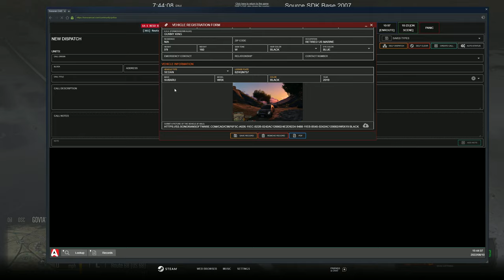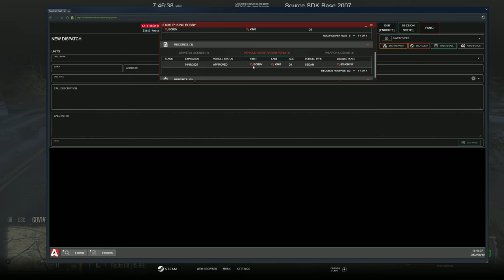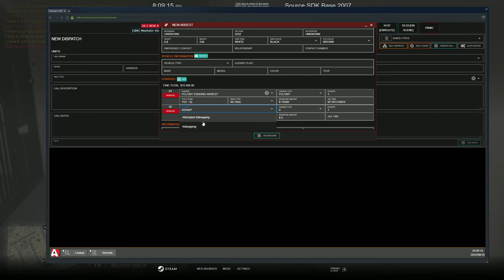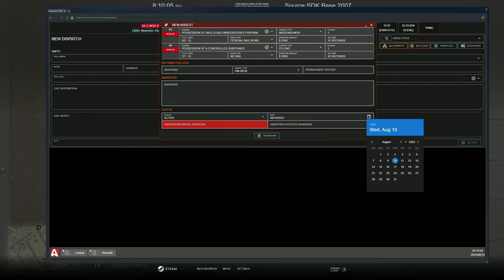I've Been Thinking | Diverse Roleplay (DVRP) | GTA 5 RP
Welcome to Today's video, I've Been Thinking | Diverse Roleplay (DVRP) | GTA 5 RP
Ride Along With A Real Cop | Diverse Roleplay (DVRP) | GTA 5 RP

1. Ensure you meet all joining requirements.
2. Read through our frequently asked questions before proceeding with an application.
3. Ensure you have joined the DVRP Fan Server.
4. Go to Joining Process
5. Fill out an application
6. Complete the application with your best effort, honesty, and ability. Ascertaining that you provide accurate personal information, select your selected department, and accept the disclaimers and rules.
7. Wait for a response via a public outrreach member. Then, you will receive information about an interview server and you will have access to a channel in the fan Discord (request-an-interview), where FTOs/FTAs will ping the accepted role when they are doing interviews.

Documents:
Conservancy